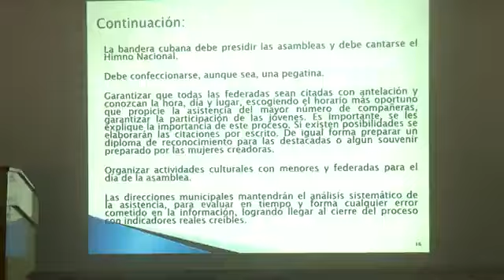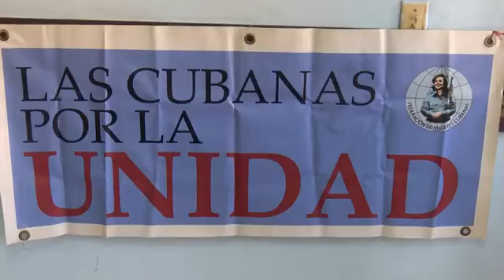Se preparan Federadas santiagueras para la celebración del XI Congreso de la organización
Actualizar el funcionamiento de la FMC en el contexto actual, estimular a las féminas a elevar su protagonismo en defensa de sus deberes y derechos, de sus familias y de la Revolución son objetivos del XI Congreso de esta organización. Las Federadas santiagueras se preparan para conquistar una nueva victoria.

Las santiagueras esperan el XI Congreso de la  Federación de Mujeres Cubanas con muchas expectativas y tienen como prioridad consolidar su misión de representación y defensa de los derechos de las féminas, así como ratificar el compromiso con la Revolución.

Ellas se inspiran en la rebelde y heroica  tierra donde viven, trabajan y crean porque en cada momento se respira Revolución, emoción y patriotismo, en un territorio que muestra altura en lo que hace en todos los frentes de batalla.